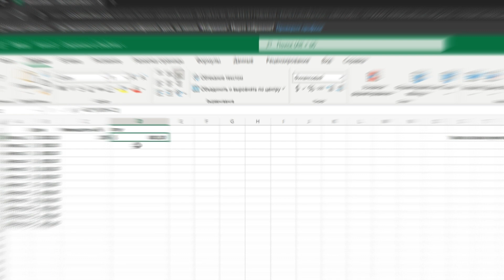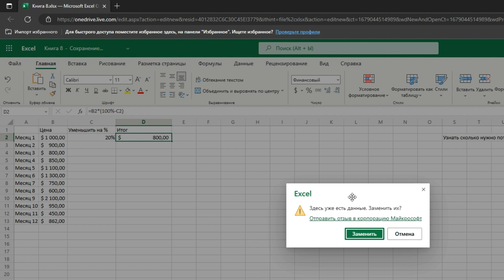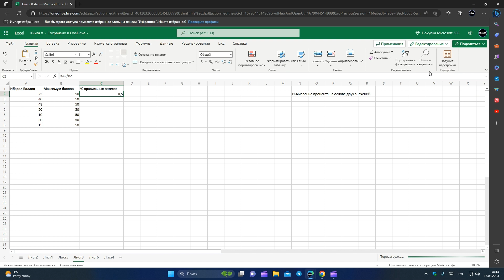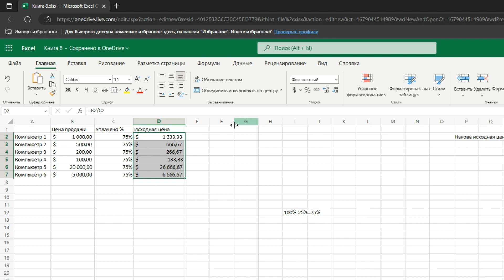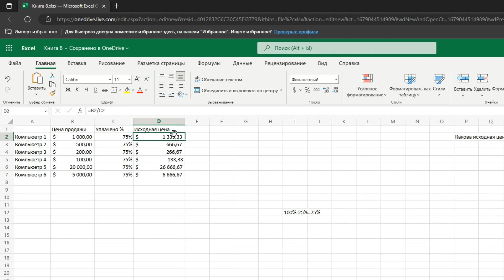Как посчитать проценты % в Microsoft Excel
Рассмотрим разные ситуации, когда нужно подсчитать процент от числа или суммы в Excel, как вычесть или отнять процент от числа.

0:18 Подсчитать процент от числа
1:52 Оценить сбережения
3:16 Расчет увеличения или уменьшения трат
5:09 Вычисление процента на основе двух значений
6:26 Вычисление разности двух чисел в процентах
7:57 Рассчитать исходную цену товара, если она ниже исходной